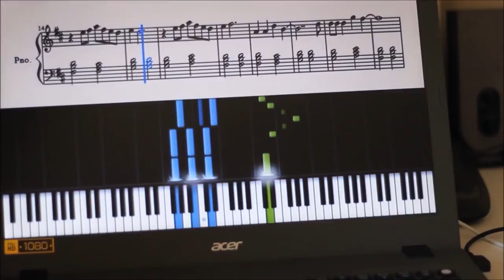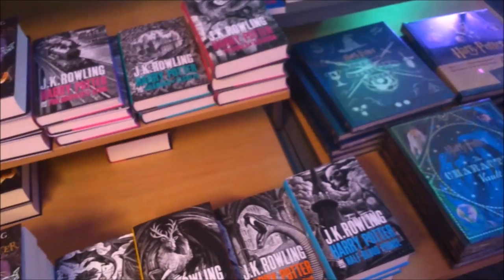✿ Document Your Life - July 2016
This is my DYL video from July, in which I went to my best friend's birthday, flied over to London to see my favourite band ROOM 94 (again!) and went to the release party from the new Harry Potter book.

"Document Your Life is an online video project that will hopefully make you notice the beautiful little things in the world, and inspire you to live your life to the fullest. The idea is to make a video each month, for which you film short clips of the things you've seen and done in that month."

Music May:
Topher Morh and Alex Elena - Sunflower